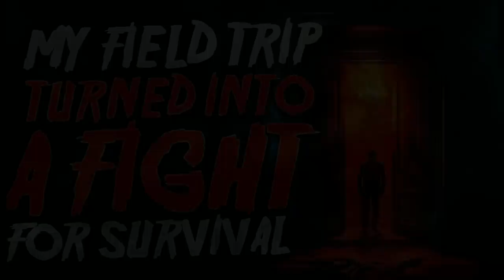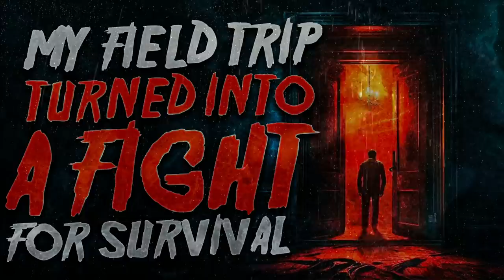My Field Trip Turned Into A Fight For Survival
00:00 Chapter 1
22:23 Chapter 2
35:10 Chapter 3
47:17 Chapter 4

A HUGE thank you to all my patreons and members for making this video possible!

➤Original Story

Written By: James Caligo

➤Join the Following:

Send in your stories! r/Viidith22